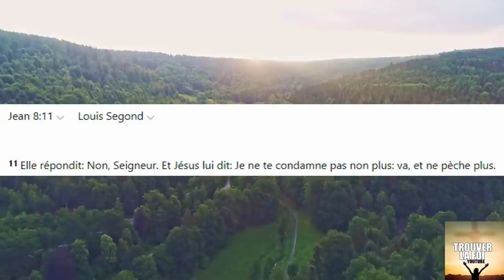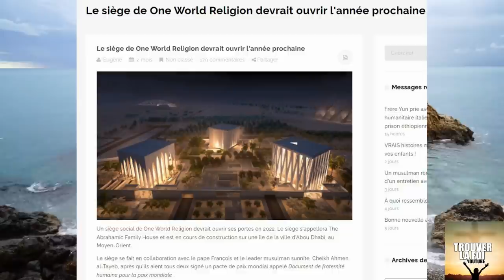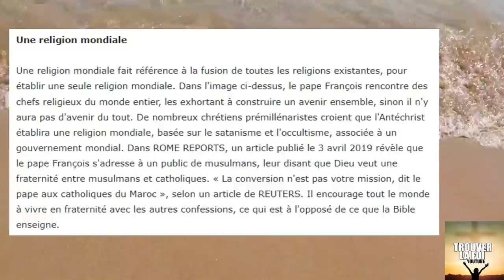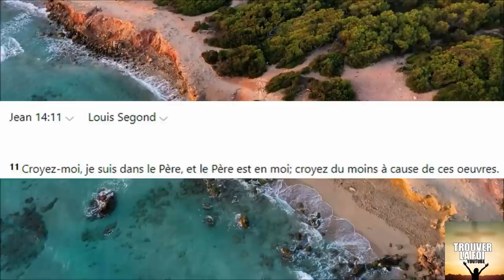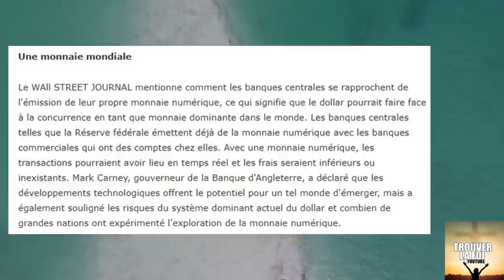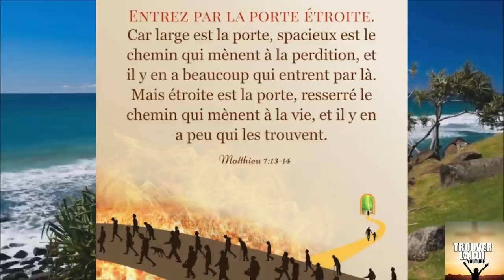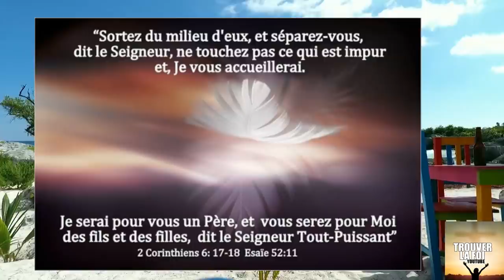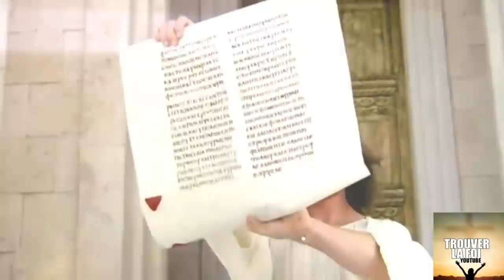LA FAUSSE RELIGION MONDIALE DE LA GRANDE TRIBULATION EST EN PREPARATION ET ARRIVE BIENTOT...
Pendant que la pandemie fait rage et que les yeux sont captivés, le diable agit dans l'ombre et prepare sa religion de la fin! Bon visionnage cher Frères et Soeurs!